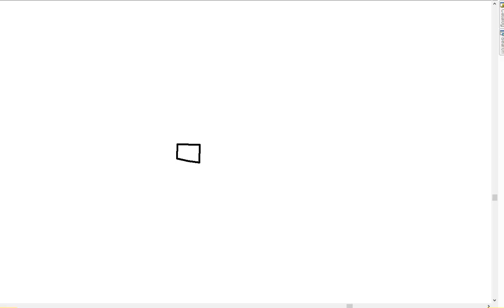Idaho Land Use Change 2004 to 2021